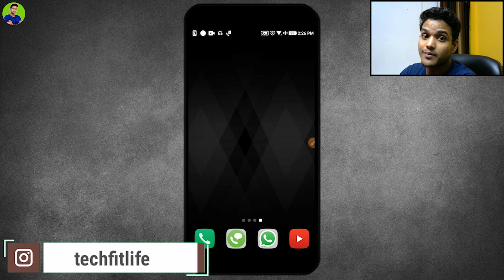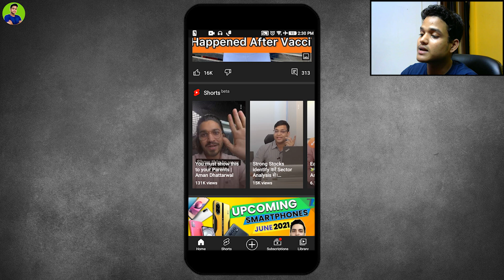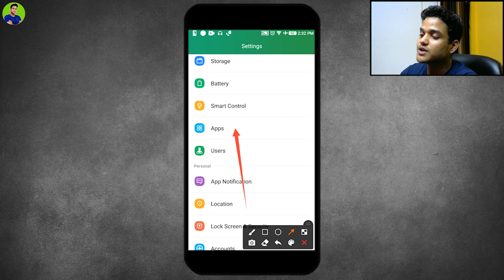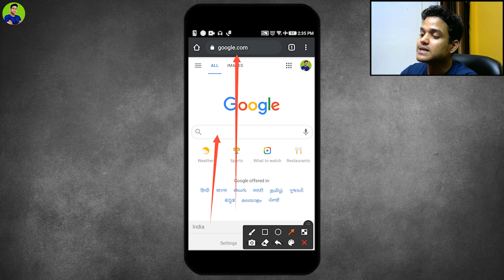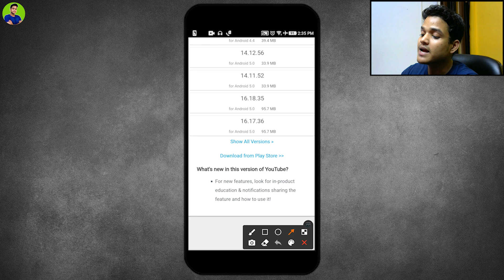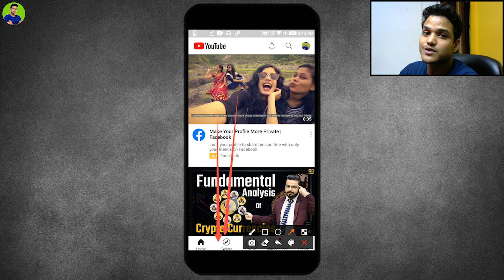How to Remove Youtube Shorts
How to Remove Youtube Shorts: In this video, I talked about how to disable Youtube shorts from the Youtube app. Enjoy your videos from over 10,000 sites with a single

Removing the Youtube shorts feature from the Youtube homepage is very simple. All you need is to select the not interested option in the shorts, and all the shoes will disappear from your Youtube homepage.

This how to remove Youtube shorts video shows two methods to remove the Youtube shorts feature in the Youtube app. The first method shows the removal of the Youtube showers section from the Youtube Homepage.

And the second method of how to remove Youtube shorts video shows the removal of the Youtube shorts tab from the bottom of the Youtube app.

Both the methods will help you in removing or disabling the Youtube shorts feature permanently.

Youtube shorts are suitable for busy users, but it is not good for users who watch long-form content on the Youtube app or the Youtube official website.

Recently, I received many comments from my subscribers about this annoying and time-wasting shorts video feature from Youtube, and all of them want to get rid of these shorts videos.

Do you also want to remove the Youtube shorts feature from its Android or IOS application?

If your answer is yes, then this Youtube video is only for you.

After watching this how to remove Youtube shorts video, let me know your different and unique thoughts about the Youtube shorts feature in the comment section of this video.